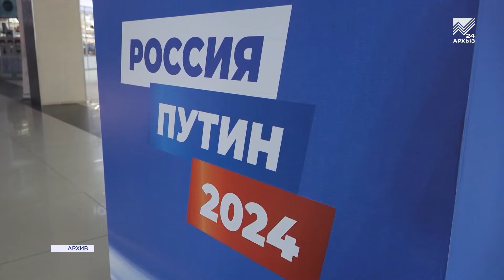В Москву из КЧР отправили первую партию подписных листов за Владимира Путина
В Карачаево-Черкесии продолжается сбор подписей в поддержку выдвижения Владимира Путина на предстоящих выборах Президента России. Напомним, что точки сбора подписей открыты по всей стране, в том числе и во всех крупных населенных пунктах Карачаево-Черкесии. А 5 января в Москву из нашего региона отправили первую партию подписных листов.